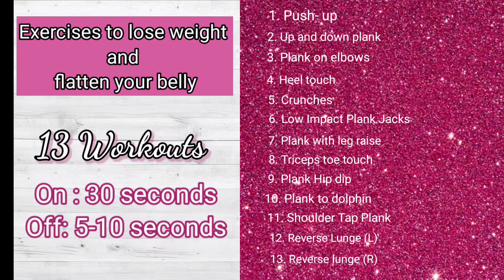PAANO PUMAYAT NG MABILIS 2021 | HOW TO LOSE WEIGHT | LOSE BELLY FAT WORKOUT❣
First vlog, first workout and more workouts to come💖🥰

HOW TO LOSE BELLY FAT o PAANO LUMIIT ANG TIYAN

PAANO PUMAYAT NG MABILIS in as little as 30 days papayat o mababawasan din ang tiyan mo sis. Just follow my workout or exercise routine and see the difference.

Culture Code- Make me Move feat karaa

Music provide by No copyrightSounds